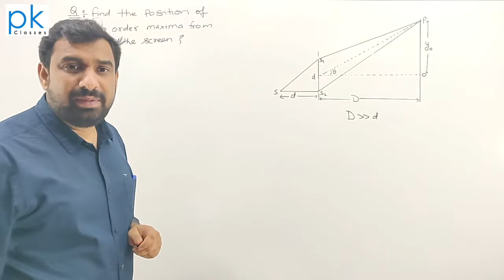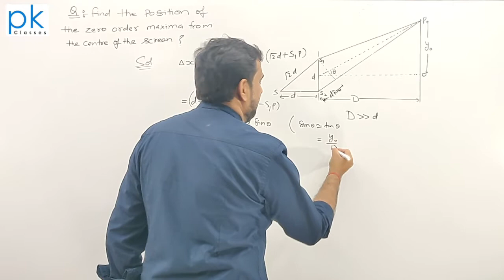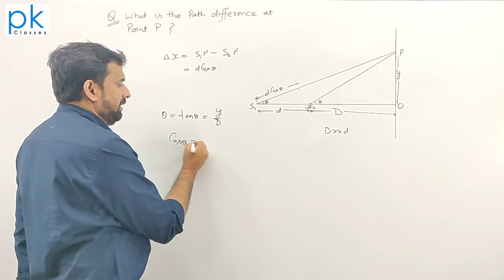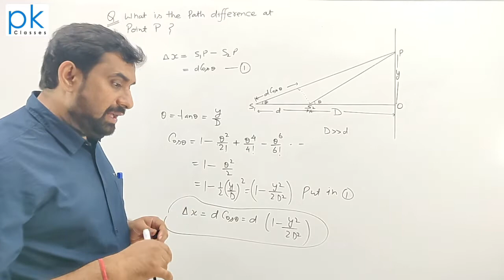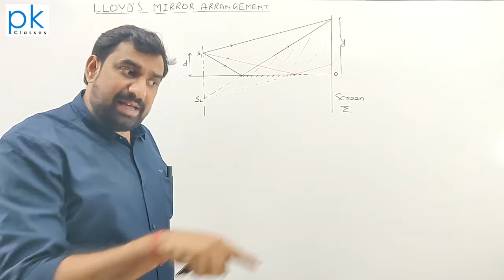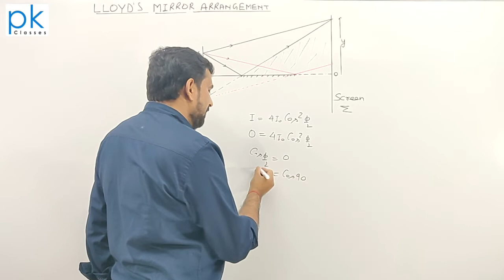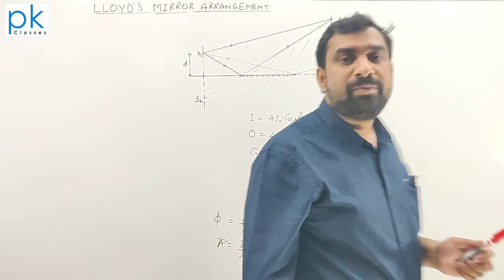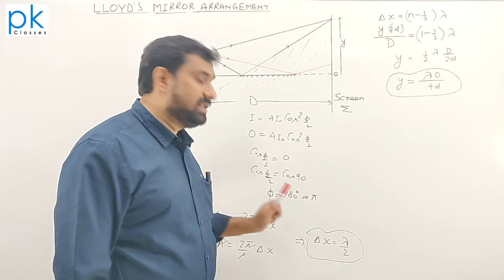Application of interference | Wave optics | For Class 12 & IIT-JEE (Physics) By PK Singh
Class 11 & 12 for IIT-JEE (Physics) Video Lecture in Hindi By PK Singh
Address:
*38, Main Govindpuram Rd, Krishna Garden, Block I, I-Block,
  Govindpuram, Ghaziabad, Uttar Pradesh 201013
*SI-12, Shastri Nagar, Near ICICI bank, Ghaziabad, Uttar Pradesh